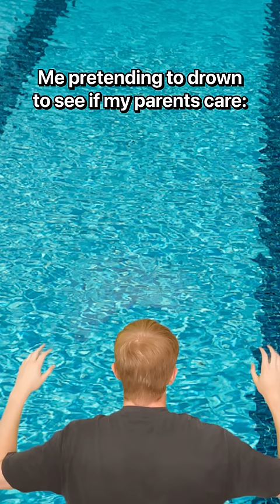When You're At The Pool With Your Parents